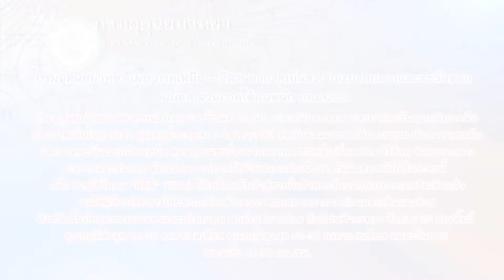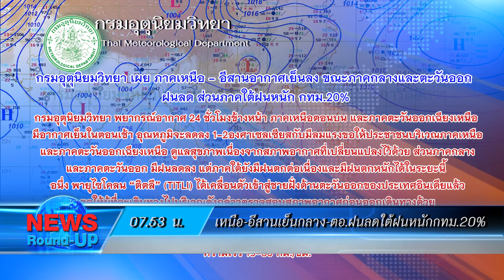เกาะสถานการณ์ 08.30 น. (12/10/61)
07.18 น. ภท.นัดสรุปนโยบายมุ่งเกษตร-การศึกษา
07.27 น. ตร. เร่งล่า"ม็อก"มือลั่นไกอาก้าถล่มคู่อริ
07.34 น. ส.โรงแรมคาดท่องเที่ยวภาคเหนือปีนี้โต10%
07.41 น. ชุมพรทำแผนที่จุดเสี่ยงรับมืออุทกภัยดินถล่ม
07.53 น. เหนือ-อีสานเย็นกลาง-ตอ.ฝนลดใต้ฝนหนักกทม.20%